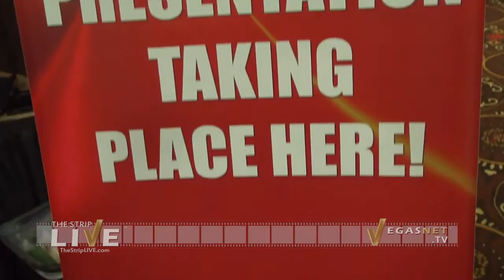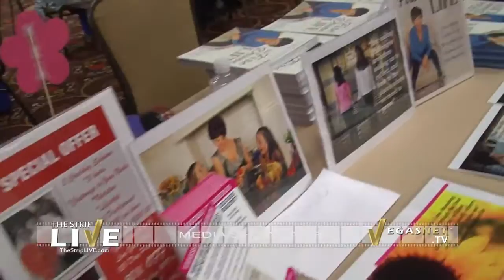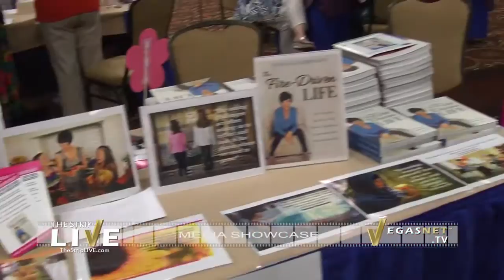Vanessa Chamberlin showcased on THE STRIP LIVE for VegasNET TV Las Vegas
Living the Fire-Driven Life is what this feature is all about! When you're on fire like Vanessa- your energy, your health and your beauty will definitely shine and create a wonderful spark in your life!